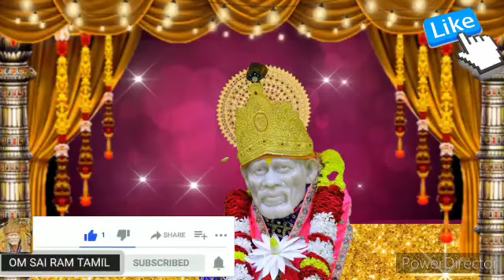உன் விதி மாறும் நேரமிது💥கேள் எனை நிராகரிக்காதே Shirdi saibaba advice/Sai motivation/saibaba/saiappa